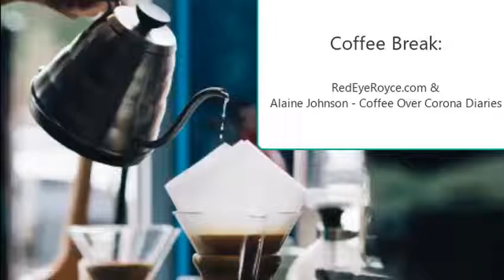Coffee Break with Alaine Johnson - Coffee Over Corona Diaries